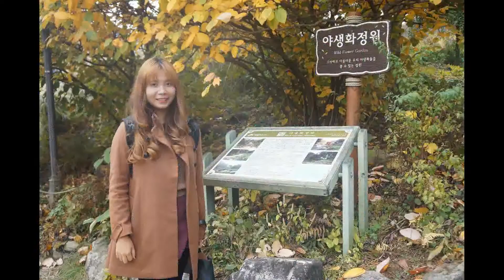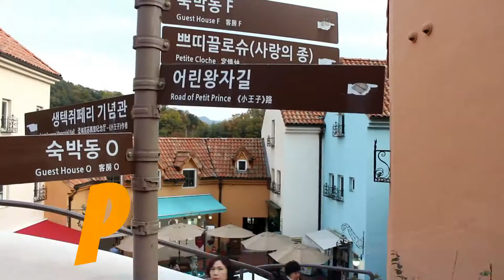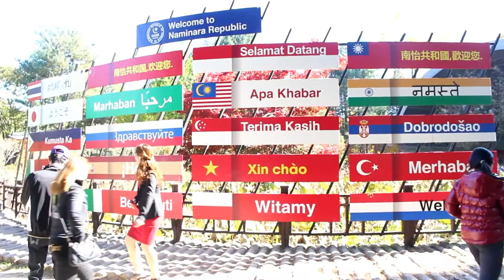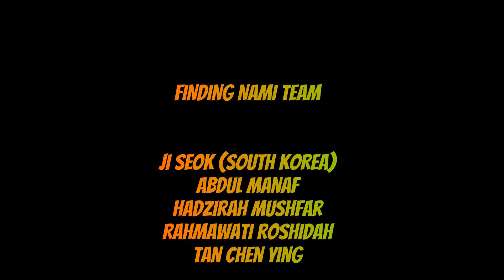FINDING NAMI PROJECT, DISCOVER KOREA AJOU ABIZ GLOBAL 2016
This video is dedicated to Ajou Abiz Global, Ajou University, Suwon, South Korea for supported our project.

Thank you so much to Finding Nami members,
Rara, Jackie, Azie, and Ji Seok.

사랑 해요 , Team!